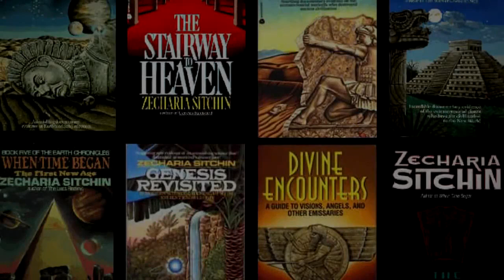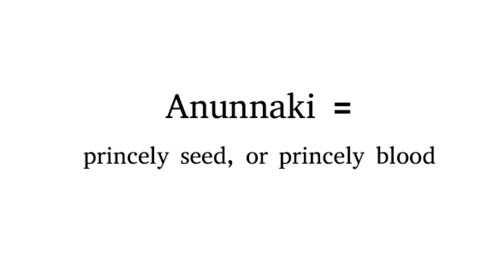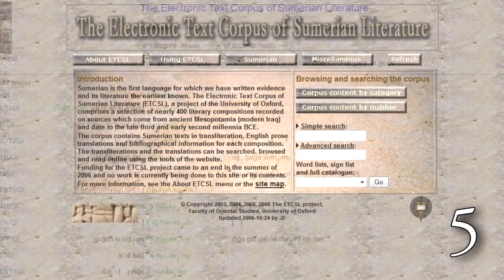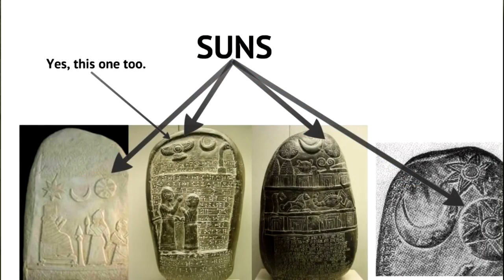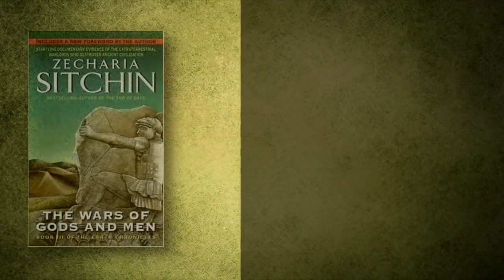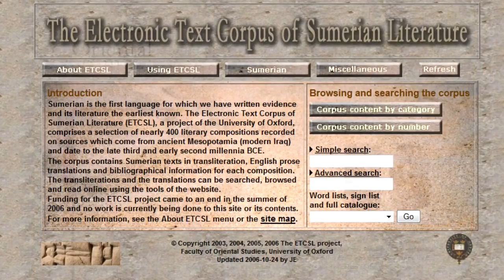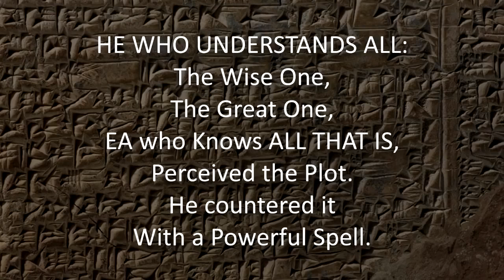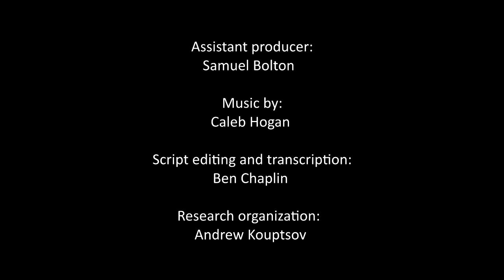annunaki debunked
Do you know who the Annunaki were?

هل تعلم من هم الانوناكي او من اين جائوا ؟

دكتور مايك هيزر
Mike Heiser
خبير اللغات القديمه الشرق اوسطيه يكشف لنا حقيقه  ادعائات ستشن  و كيف نشرتها قناة
History Channel
على برنامجها
Ancient Aliens

الفيديو الكامل مدتة اكثر من ٣ ساعات  وهذا الفيديوو هو الجزئية التي  تذكرالانوناكي

قناة د. مايك هيزر